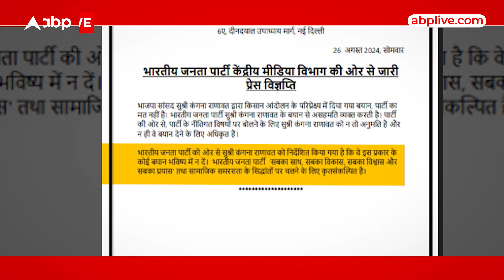Kangana Ranaut के बयान से BJP ने झाड़ा अपना पल्ला लेकिन राहुल ने घेर लिया | ABP LIVE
News: किसान आंदोलन पर कंगना रनौत के बयान से बीजेपी ने झाड़ा अपना पल्ला...लेकिन इसपर सियासी बानबाजी थमने का नहीं ले रही नाम...राहुल गांधी ने भी इस बहाने बीजेपी को घेरा...